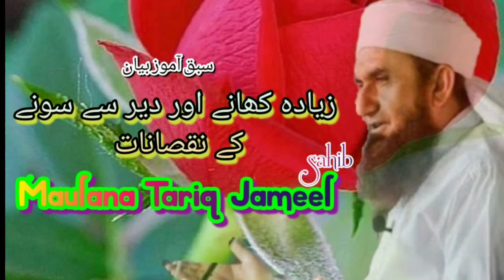Beautiful Bayan Maulana Tariq Jameel Saheb Deir Se Sone Ke Nuqsanat Sabaq Amoz Bayan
is video mai deir se sona aor ziyada khane ke nuqsaanat ke bare mai maulana tariq jameel sahib ne bahot hi khubsorat andaz mai bayan farmaya.ak baar zaror sune aor chennal ko subscribe keren thanks to all